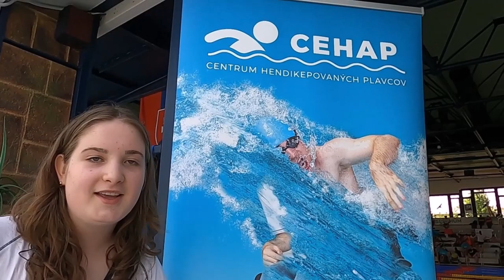Centrum hendikepovaných plavcov, o z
Centrum hendikepovaných plavcov, o.z. - Fond pre budúcnosť športu - plávanie